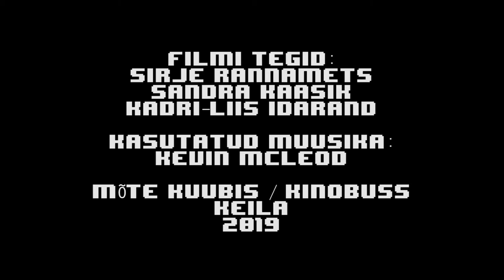Täringumäng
Kinobussi koolitus Keilas 08 mai, 2019
See on anima-katsetus.